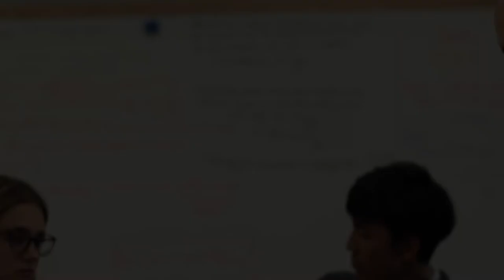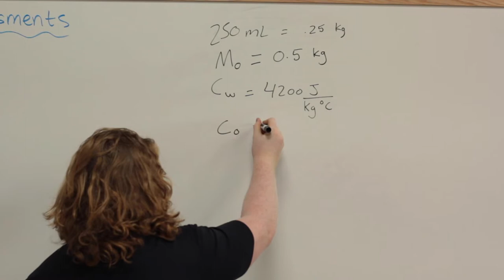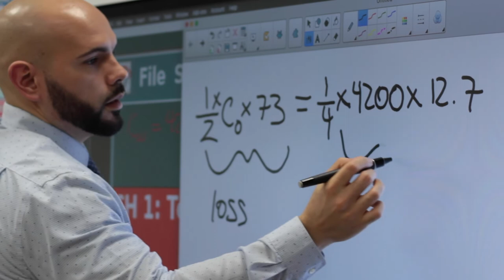HS Physics at WPS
We sit down with Ray Nazario, HS Physics Teacher at WPS to welcome him back to the classroom and explore how he engages his students in the classroom!